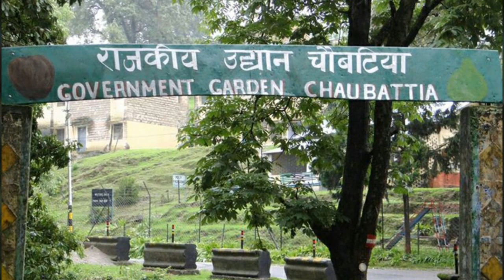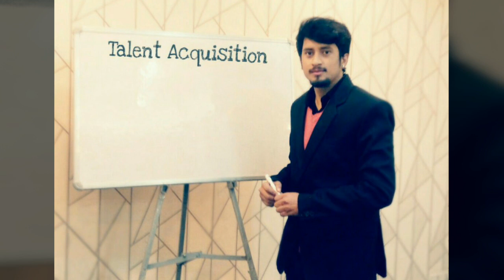History Of Ranikhet - रानीखेत का इतिहास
About this video, Narrator has shown brief history about Ranikhet and visiting places as well.

I don't know much about Ranikhet as my residential place is Nainital.I would appreciate If someone tells us new thing about ranikhet so next video would be uploaded as your scripts & words.

Sandeep Kumar
Science and knowledge discovery